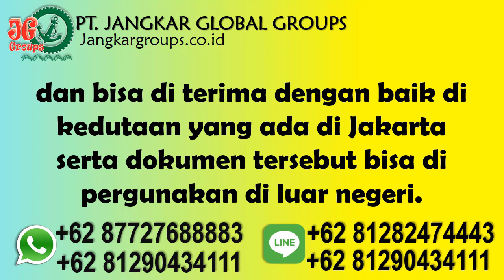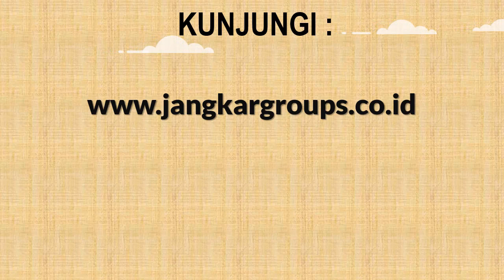Legalisir Sertifikat Akreditisasi BAN PT Kampus Universitas Surabaya